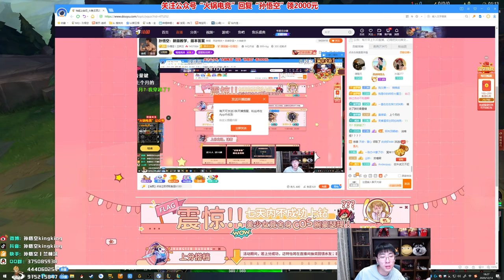【猴哥】蘭林漢悟空：夢魘VS劍魔 國服 伊澤明著送，還在那罵輔助（20201217P8）